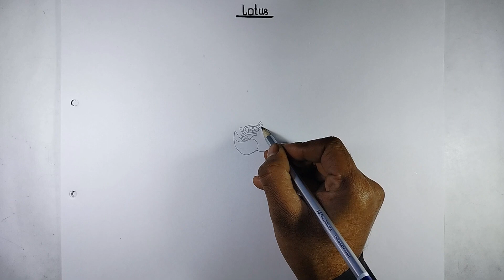National Flower Lotus Drawing | flower drawing designs | drawing design | flower drawing easy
National Flower Lotus Drawing, flower drawing designs, drawing design, flower drawing easy,  how to make easy simple and beautiful drawing designs of Lotus flower. Draw Lotus flower step by step by pencil.